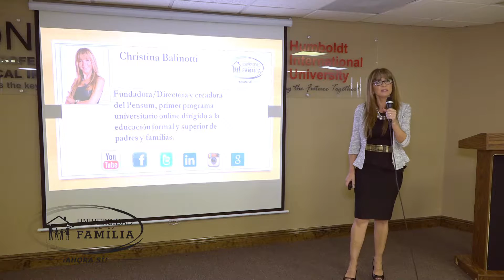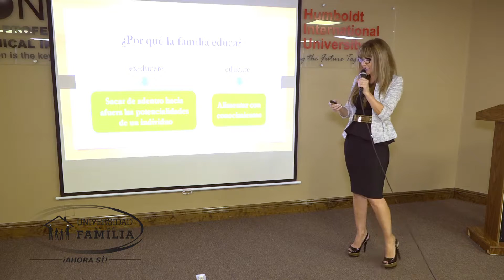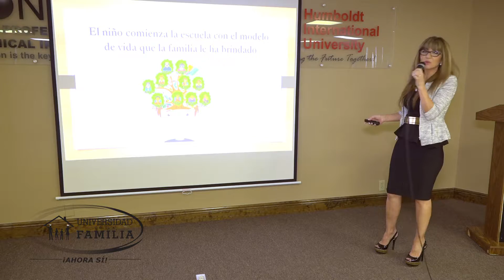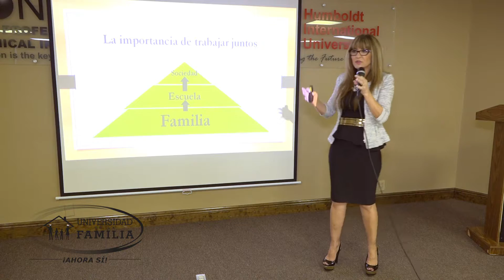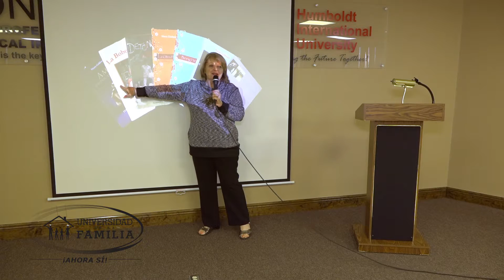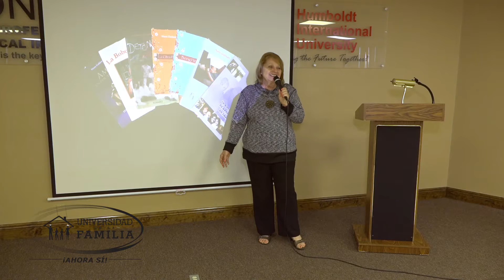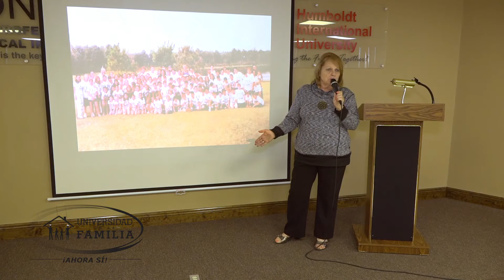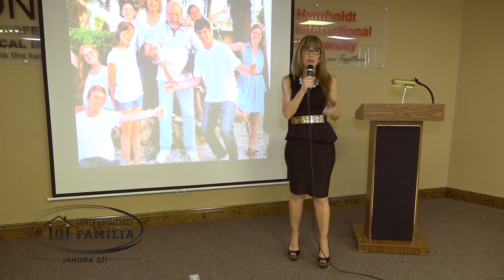Dr. Balinotti. Conferencia, HIU. Relación entre familia y escuela.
Precedido por el video- bienvenida a mi canal de YouTube, al cual los invito a suscribirse para recibir nuevos videos relacionados con la familia, les comparto la grabación completa de otra de las conferencias promocionales del programa académico Universidad de la familia, ahora SI . Todos los Lunes importantes invitados, con sus aportes en el campo de la familia, comparten  ponencias desde el Facebook de HIU a las 6 pm. Grabación, fotografía y edición gentileza de CHAVIANO STUDIO & PRODUCTIONS, patrocinador de UNIVERSIDAD E LA FAMILIA, ahora SI.